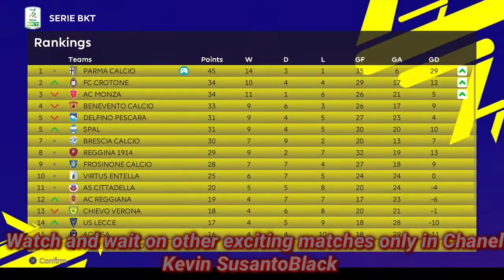Pordenone Calcio vs Parma Calcio - Liga Serie BKT Italia - Master League - eFootball - GameplayPS4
Pordenone Calcio vs Parma Calcio - Liga Serie BKT Italia - Master League - eFootball2022 - GameplayPS4